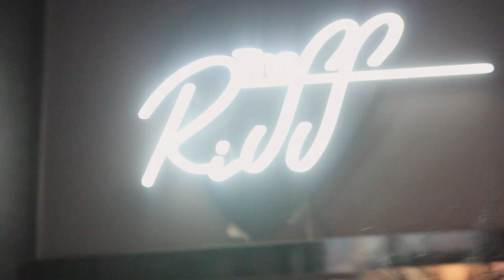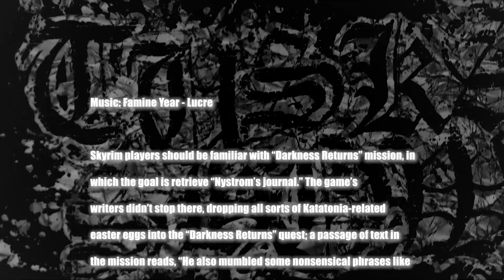The Tuska Show #14 - Déjà Vu with Mokoma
The Tuska Show is here!

In this episode we interview Mokoma. The guys seem a bit familiar, but we get the interview nonetheless. We also throw a quiz at Amorphis guitarist Esa Holopainen. By the way, english subtitles available!

New episode drops every Wednesday at 12:00pm! The Tuska Show is a new weekly show hosted by Samy Elbanna of Lost Society and it will feature past Tuska performances, artist interviews and such.

New tickets will be given away in every episode.

Tuska 20th Anniversary | 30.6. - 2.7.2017
Suvilahti | Helsinki, Finland

Filmed: Valtteri "Diltteri" Lahikainen
Edited: Valtteri "Diltteri" Lahikainen
Logo & Animation by Aalto Works